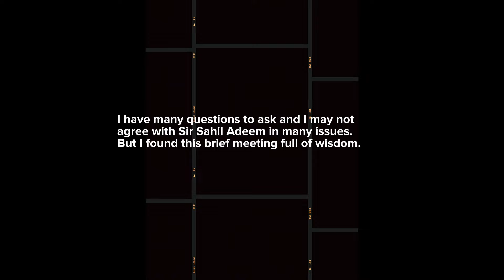Advice and Favourite Lines of Sir@SahilAdeem | ‘Muft me na mar jana ! ‘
Today I was honoured with brief meeting of Sir Sahil Adeem, Renowned Thought Leader.

Though I have questions to ask and I may not agree in many issues with Sir but this brief meeting was full of wisdom.